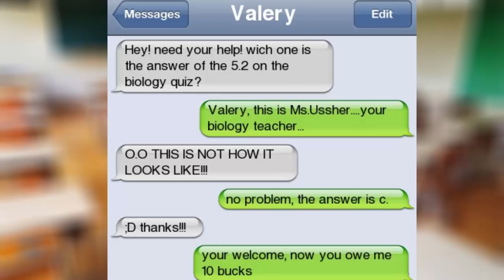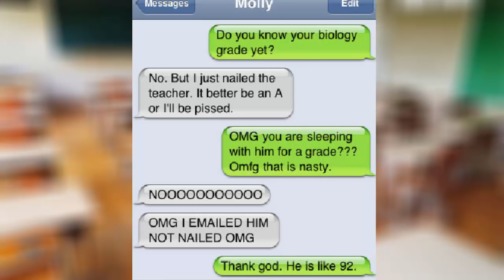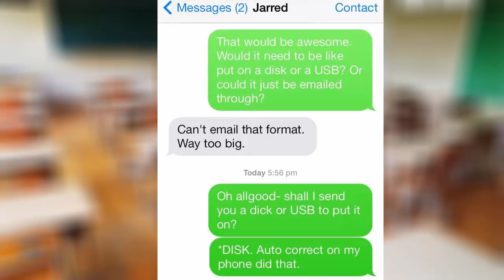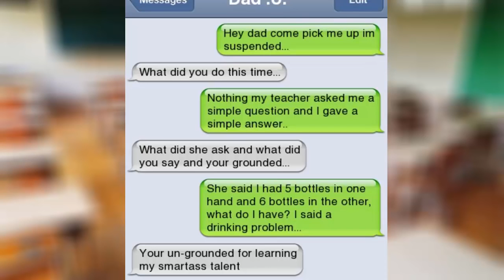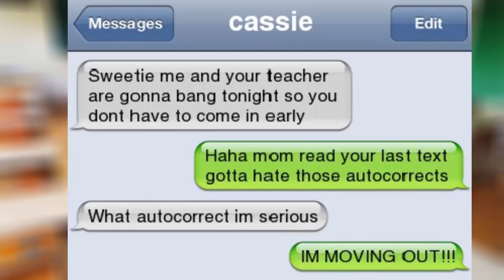Top 20 Funny Awkward Teacher Texts Fails 2017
Top 20 Funny Texts From Teachers